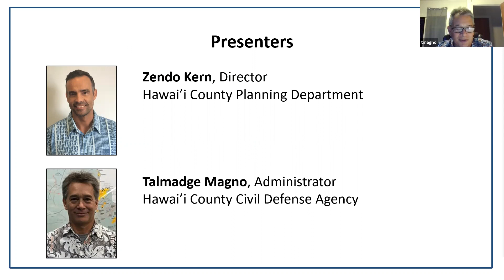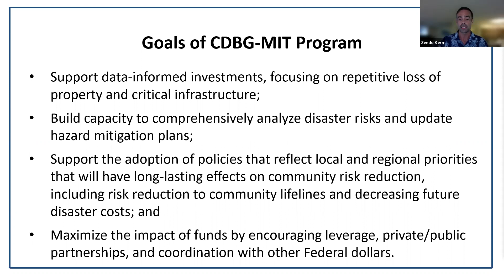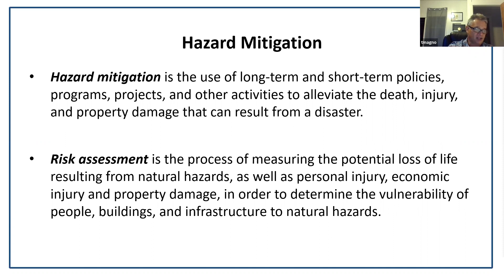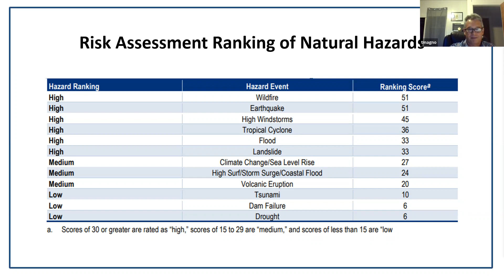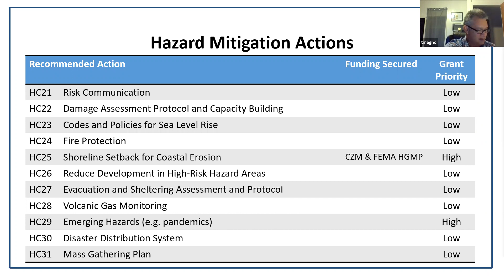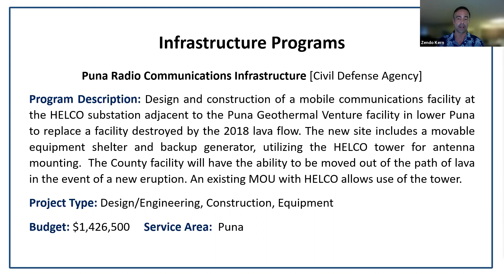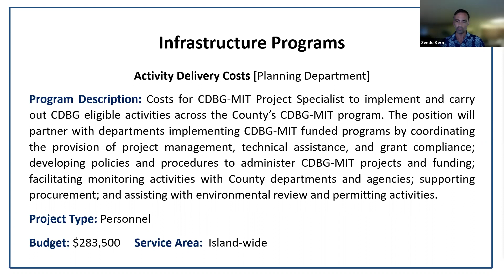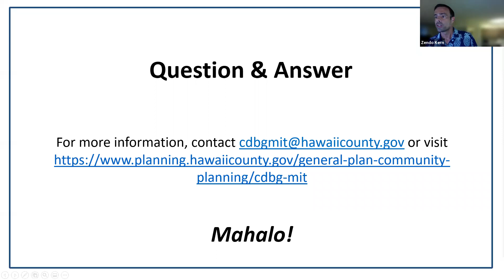CDBG-MIT Action Plan Public Meeting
The County of Hawaii's Planning Department and Civil Defense Agency held a virtual public meeting on an Action Plan for the expenditure of $6.862 million from the U.S. Department of Housing and Urban Development's Community Development Block Grant-Mitigation (CDBG-MIT) program on Nov. 16, 2021. For more information on the Action Plan,